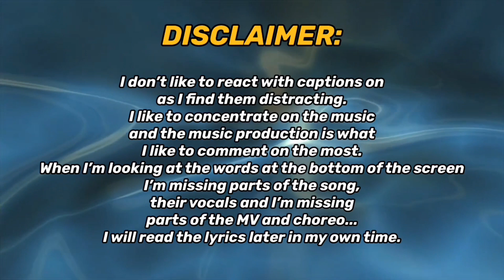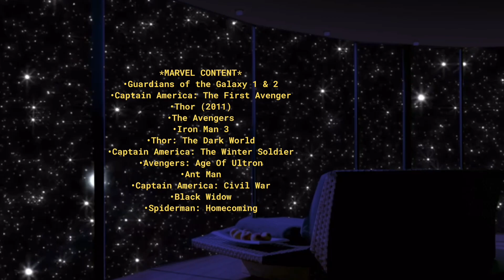TAEYEON (태연) 'To. X' MV | REACTION!!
REACTING TO TAEYEON 태연 'To. X' MV FOR THE FIRST TIME!!